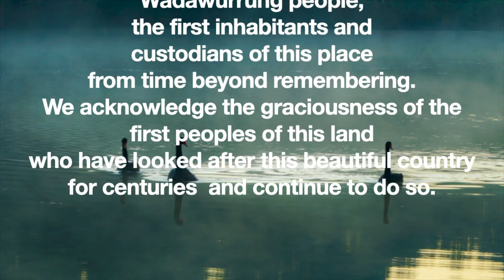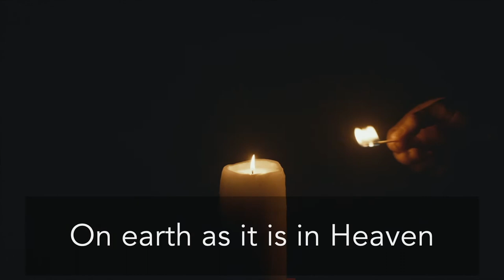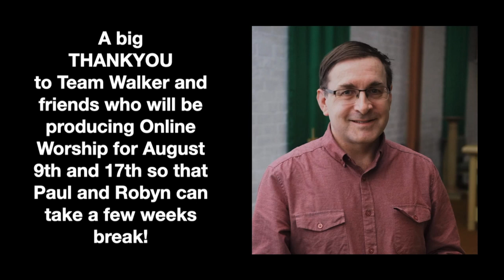Worship Online 2nd August 2020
The Psalms are the prayer and song book of the people of Israel … the writer of Psalm 17 didn’t worry about niceties in the opening lines of the Psalm:

O Lord, hear my plea for justice.
Listen to my cry for help.  (NRSV)

I think many of us can relate to this.  As the COVID-19 crisis continues and in the week that we prepared this video became far worse in the state of Victoria, our prayers are very much about calling out to God in our time of need.

Today we are going to explore the significance for us of an event in the ministry of Jesus that is reported by all the Gospel writers (Matthew, Mark, Luke and John), so clearly it was important to the early church,: Jesus feeding a huge gathering of people.   (By the way, the importance of Jesus feeding many is further underlined by Matthew and Mark who both describe Jesus feeding crowds on two occasions.)
The challenge for those of us who hear this passage in modern times is to try to not get too hung up on how Jesus did it … how he fed 5,000 men and who knows how many women and children …
Because focusing on “the how” runs the real risk of completely missing so much …
Listen instead for what Matthew’s description of this event teaches us about Jesus, about God and about the calling of the church today.

Presented by
Rev. Paul Stephens
Bible Readings: Yousef Shahoud
Prayers: Paul Stephens, Barbara Murphy & Shaghek Qassabyan
Editor: Robyn Hodge
Footage:

Intro:
Bible reading:
Prayers:
Opening:
Lord’s Prayer and Intercession:
Closing:
“Giving Thanks” by Videvo.net